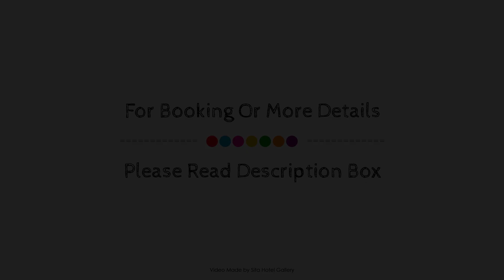Lodge Loft Eco Luxe in the heart of Nature for 2 people by the lake 10, Tournai, Belgium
Searching For
1. Lodge Loft Eco Luxe in the heart of Nature for 2 people by the lake 10 - Tournai
2. Lodge Loft Eco Luxe in the heart of Nature for 2 people by the lake 10 - Tournai Virtual Tour
3. Lodge Loft Eco Luxe in the heart of Nature for 2 people by the lake 10 - Tournai Rooms
4. Lodge Loft Eco Luxe in the heart of Nature for 2 people by the lake 10 - Tournai Amenities
5. Lodge Loft Eco Luxe in the heart of Nature for 2 people by the lake 10 - Tournai Videos
6. Lodge Loft Eco Luxe in the heart of Nature for 2 people by the lake 10 - Tournai Offers
7. Lodge Loft Eco Luxe in the heart of Nature for 2 people by the lake 10 - Tournai Deals
Audio Credit:
Track Title: Blank Slate
Artist: VYEN